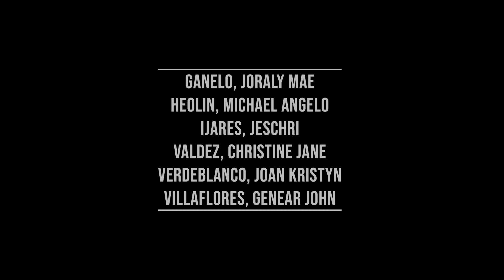Advocacy Video for the Care of the Older Adults - Group # 7 Entry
BSN 3 students of Brokenshire College SOCSKSARGEN, Inc. created a video that advocates for the Care of the Elderly Filipino,  adapting to the  celebration of  Elderly Filipino Week with the theme, "Healthy and Productive Aging starts with Me."  The Elderly Filipino is observed every first week of October based on Proclamation No. 470 signed by President Fidel V. Ramos. The purpose of this video is to promote for the Care for the Elderly Filipino and in recognition of their valuable contribution to nation-building and preservation of the Filipino culture and tradition.
Please share and click the ❤ after viewing! Let’s continue to Care for our Lolo and Lola.